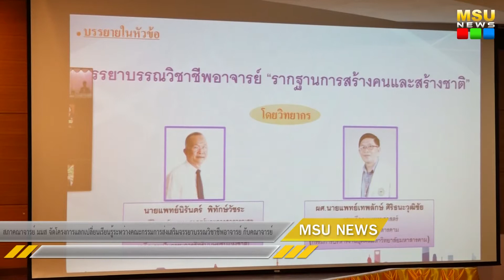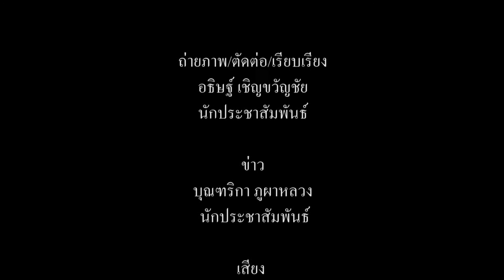สภาคณาจารย์ จัดโครงการแลกเปลี่ยนเรียนรู้ระหว่างคณะกรรมการส่งเสริมจรรยาบรรณวิชาชีพอาจารย์ กับคณาจารย์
สภาคณาจารย์ มมส จัดโครงการแลกเปลี่ยนเรียนรู้ระหว่างคณะกรรมการส่งเสริมจรรยาบรรณวิชาชีพอาจารย์ กับคณาจารย์

วันที่ 7 สิงหาคม 2563 เวลา 09.00 น. สภาคณาจารย์ มหาวิทยาลัยมหาสารคาม จัดโครงการแลกเปลี่ยนเรียนรู้ระหว่างคณะกรรมการส่งเสริมจรรยาบรรณวิชาชีพอาจารย์กับคณาจารย์ โดยมี ผู้ช่วยศาสตราจารย์ ดร.กนกพร รัตนสุธีระกุล รองอธิการบดีฝ่ายพัฒนาทรัพยากรบุคคล  มหาวิทยาลัยมหาสารคาม เป็นประธานเปิดงาน และผู้ช่วยศาสตราจารย์ ดร.วิรัติ ปานศิลา ประธานสภาคณาจารย์ นำคณะกรรมการส่งเสริมจรรยาบรรณวิชาชีพอาจารย์ คณาจารย์เข้าร่วม ณ ห้องประชุมชั้น 5 คณะสาธารณสุขศาสตร์ มหาวิทยาลัยมหาสารคาม

ภาพ/ข่าว : บุณฑริกา  ภูผาหลวง
วิดีโอ / ตัดต่อ : นายอธิษฐ์  เชิญขวัญชัย
เสียงบรรยาย : นายอธิษฐ์  เชิญขวัญชัย